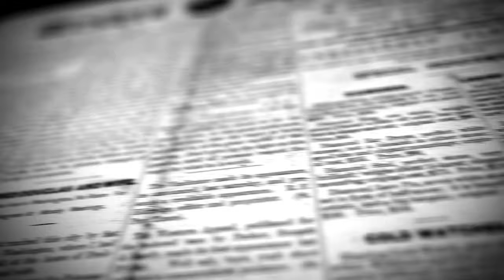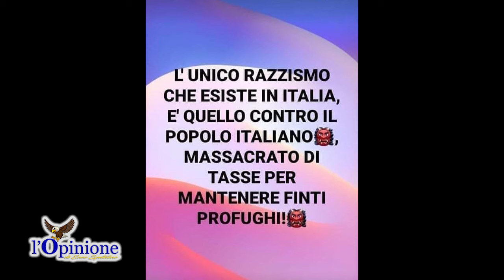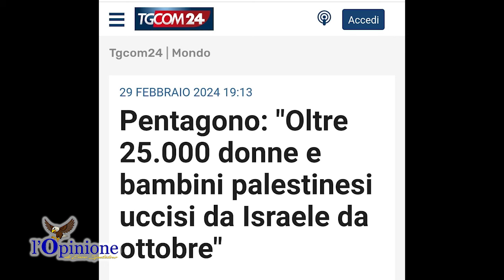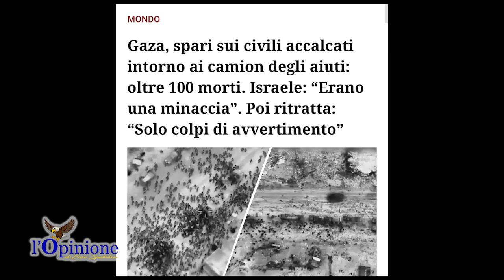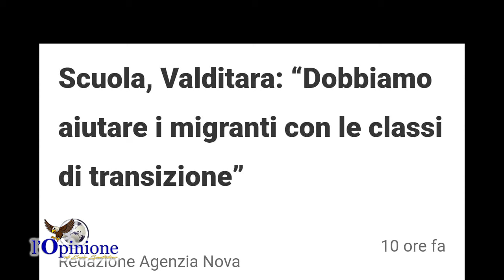L'Opinione di Enzo Spatalino del 1 Marzo 2024